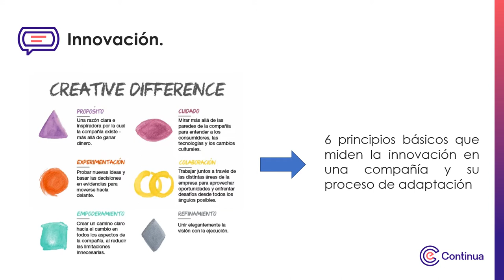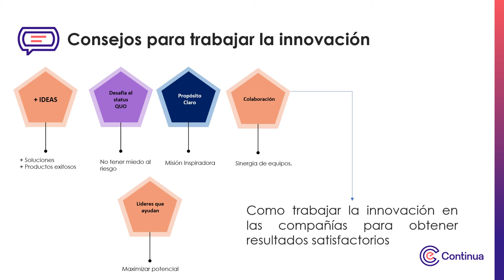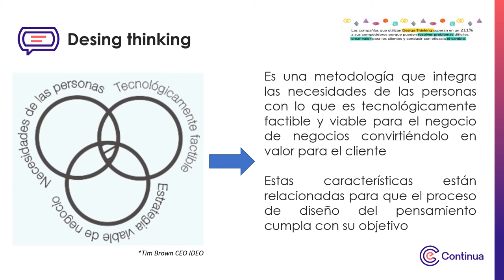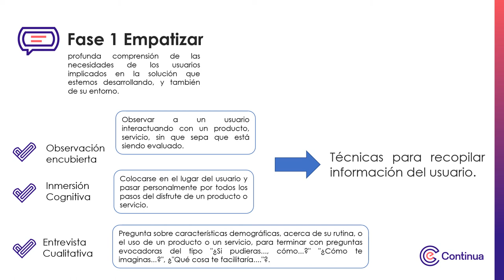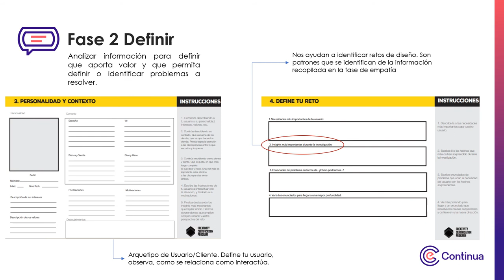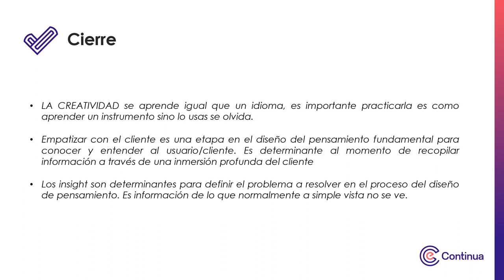Multimedia - Introducción a la Innovación y la Metodología del Pensamiento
Introducción a la Innovación y la Metodologia del Pensamiento